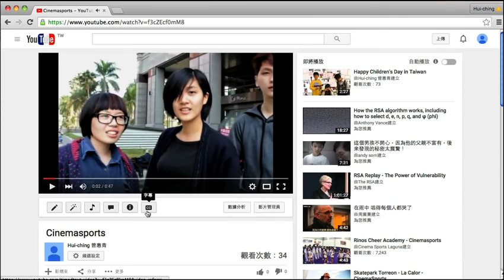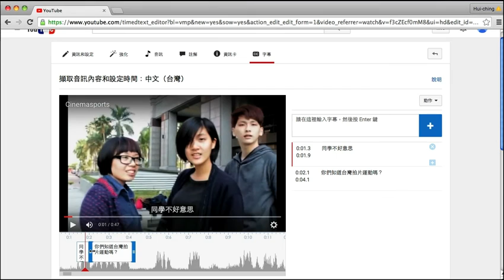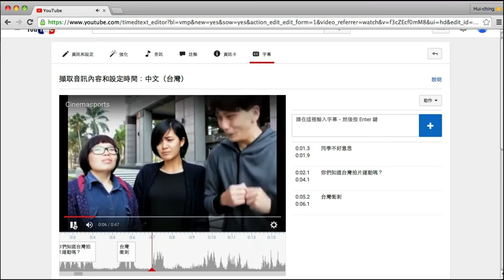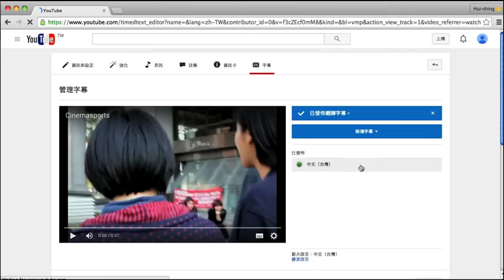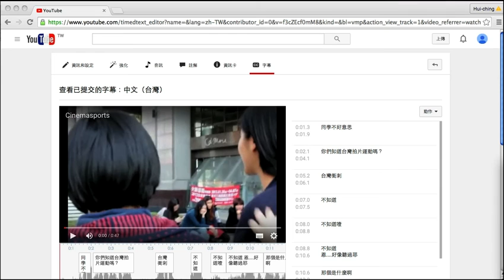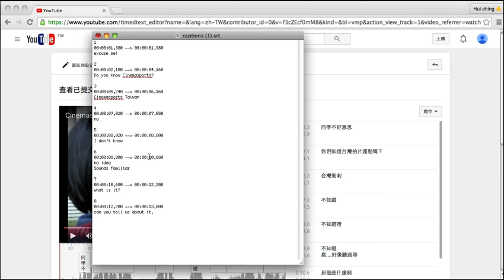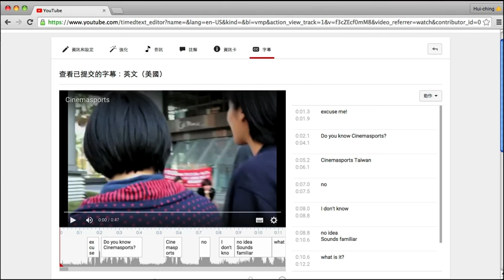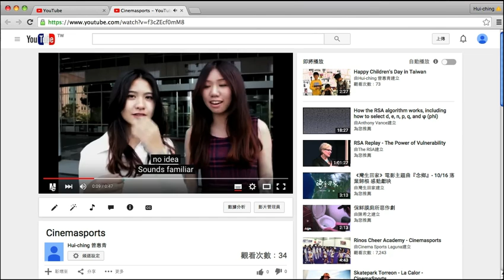使用Youtube製作 (.srt)字幕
在Youtube製作字幕之後，下載.srt檔案，利用文字編輯（MAC）或是筆記本(WIN)，逐條翻譯成英文後，再上傳到youtube就可以產生英文字幕。